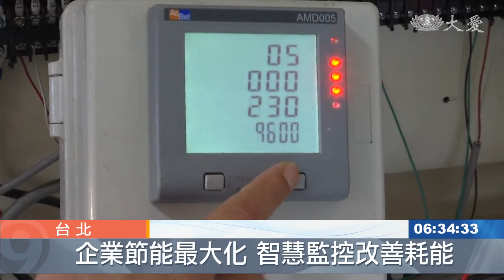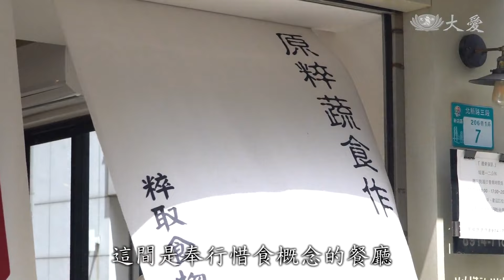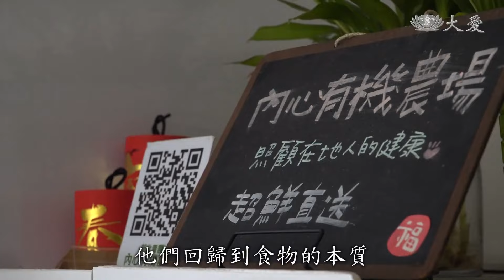大愛新聞 2022-07-01 0630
00:00 - 新聞片頭 01:31 - [國際] 波蘭邊境牆完工 阻擋白俄惡意難民潮
03:56 - 企業低碳轉型 導入智慧系統監測提升能源效率
06:59 - 您會這招嗎？金雞獨立站10秒
08:59 - 吃對不傷身！盛夏吃水果辨體質
10:49 - 血濃於水鶼鰈情深 妻捐腎救夫 成就大愛
13:03 - 澳洲極端降雨成災 萬「粽」一心集善力
15:04 - 疫情下最美身影 法親關懷給給依靠
16:51 - 減少廚餘第一步：珍惜食材 料理最大化